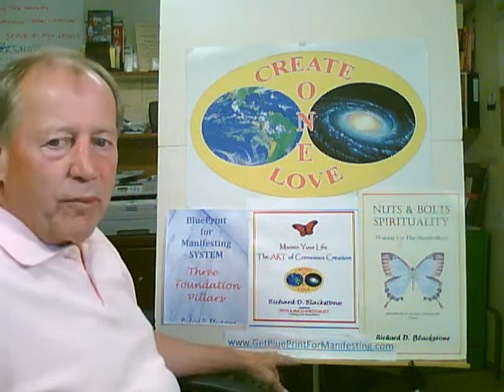How to Succeed Using Consciousness & Intention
How to succeed using consciousness & intention. Visualization thru mind movies takes will power. Richard Blackstone teaches you how to succeed.